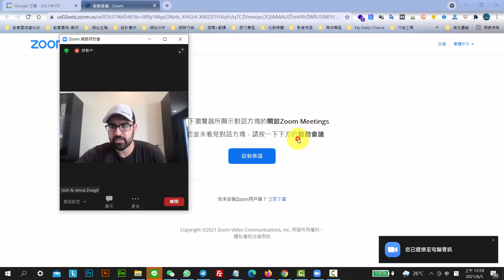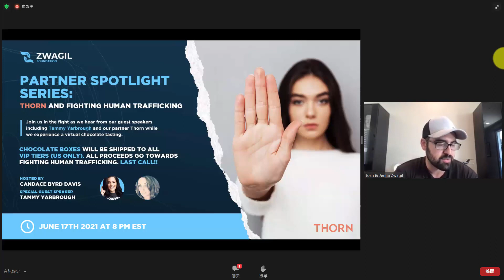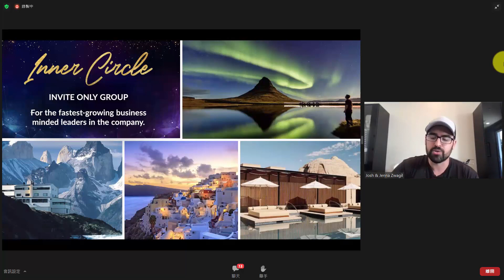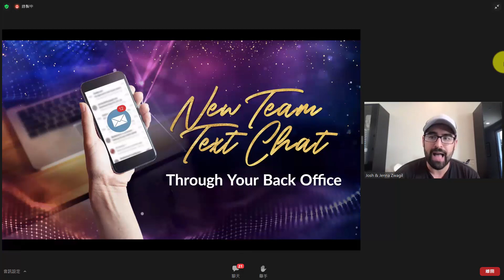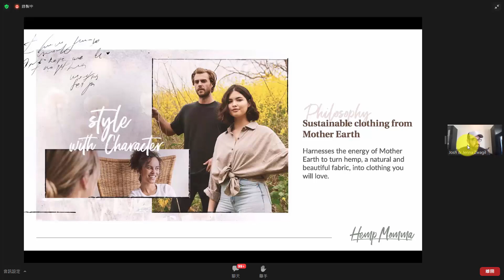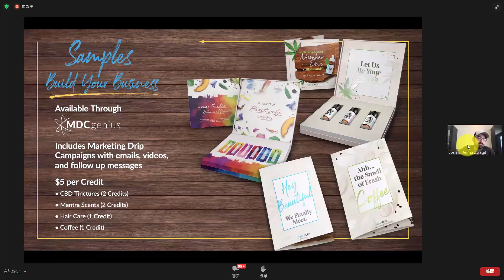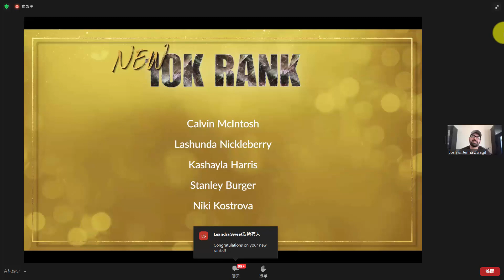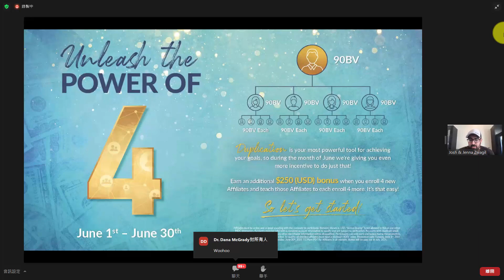MDC June Webinar with CEO, Josh Zwagil! (2021-06-04)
想要提早佈局2021年嗎?這份MDC最新商機的影片幫你準備好了!
知名跨境電商美商得利選MyDailyChoice , MDC正式啟動亞洲市場台灣第一站，機會無價
一個全球人人可為的事業
一個專屬於你翻身的機會
一個為您打造的網路團隊
美商MDC邀請你一起賺全球

👉【MyDailyChoice 】美商MDC商機介紹 (獎金制度及產品)(2021最新版)
👉美商得利選I美商MDC-屬於你的夥伴線上學習平台

美商得利選MyDailyChoice
美商得利選MyDailyChoice ,2014年成立的營養保健品及旅遊產品的公司
美商得利選MyDailyChoice ,短短幾年, 在市場上引領新的風潮~
美商得利選MyDailyChoice ,產品技術獨樹一格, 用最經濟的方式, 達到人們想要的結果.
美商得利選MyDailyChoice ,一支全球獨賣的營養素舌下噴劑，讓許多人得到健康💪
美商得利選MyDailyChoice ,美國高知名跨境電商，助您完成夢想🏖
美商得利選MyDailyChoice ,低門檻、高獎勵制度，幫許多人創造財富💰
美商得利選MyDailyChoice ,*經營四年創造全球最高收入事業商。
美商得利選MyDailyChoice ,現在您也有機會！

🌎亞洲市場正要開始~就在台灣!!
歡迎懷抱遠大夢想, 熱衷網路行銷的朋友們,
一起築夢, 美商得利選 MY DAILY CHOICE 我每一天的選擇 !

美商得利選MDC商機簡介:
2014成立於美國拉斯維加斯
100%零負債公司
2018成長最快速直銷公司之一
BFH*報導，最佳直銷公司之一
BFH報導，經銷商年度最高收入
雲端技術全球創富，營養噴劑獨特領先
業績成長非常迅速，85%撥比全球最高
知名跨境電商美商得利選MDC正式啟動亞洲市場台灣第一站，機會無價